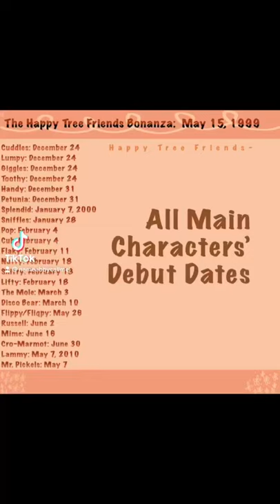Disco Bear 20th Anniversary Tribute (my animation in the end)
NOTE: I did not know how small this video was going to be on YouTube compared to posting on Tik Tok...

March 10, 2000: Stayin’ Alive debut

So this year marks the 20th anniversary since DB was introduced!

I know the fandom (and the HTF crew) didn’t like him back then. But after 20 years...some people still don’t like him, but he’s got a lot of love!